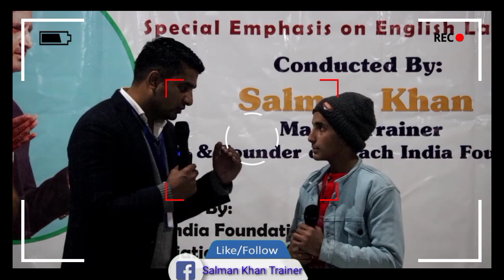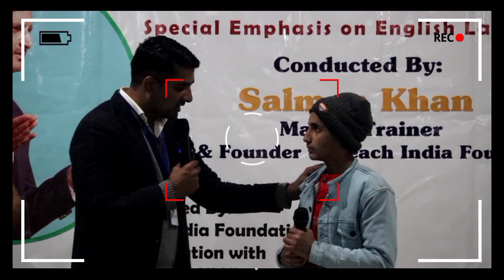Ye zindagi wapas nhi aayegi. Salman khan English Trainer, Motivational videos Personality develop.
-Personality Development
-Public Speaking skills
-Communication skills
-Life skills
-Functional Grammar
-Pronunciation
-Voice & accent
-IELTS

Know About Trainer Salman khan,

Salman khan is one of best the Personality Development,  Communication Public speaking skills,  motivational speaker, Voice and accent trainer & Founder (CEO) of
Teach India Foundation.

He Has trained  Doctors, Teachers, Engineers, advocates, Nurse,   allover the India, Professors,  Ulemas, & other aspirants,
He has made it very simple to learn English language and specially Emphasis on British &American accent.

Salman khan has conducted 120+ workshops
and trained 70,000students

there thousands of students who never went to schools colleges and they  learned English today  By Salman khan,

He takes classes In schools, Colleges, coaching center, and Islamic Mandarsa's,

He has 40-20 day program on Personality Development, Communication skills, public speaking skills, and Voice and accent..